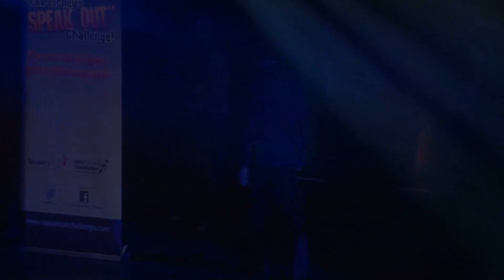Alfie Hitchin, Speakout Grand Final 2013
Jack Petcheys Speakout Challenge 2012-13